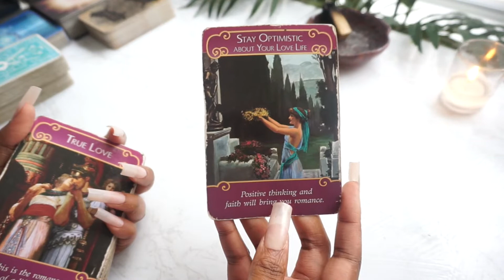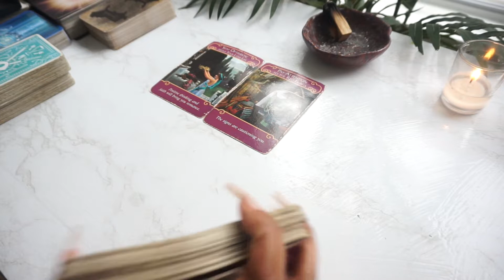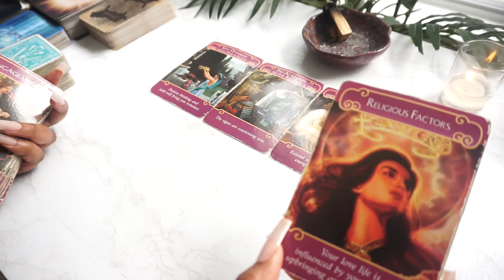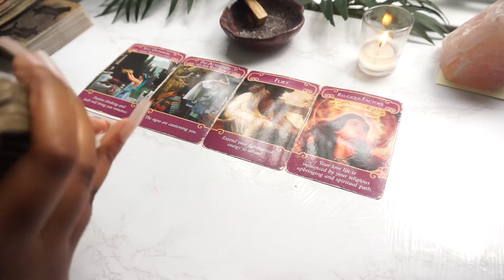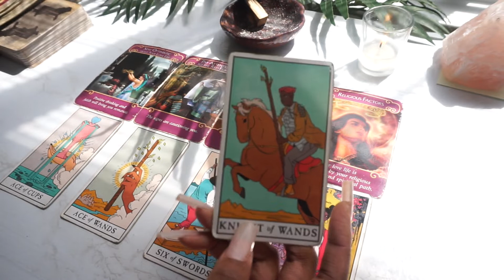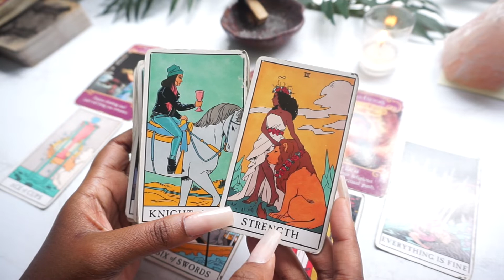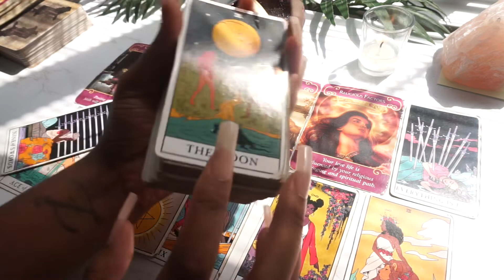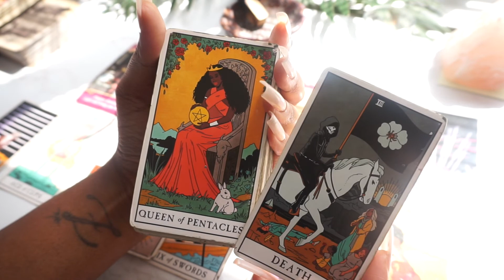AQUARIUS 🔥YOU’RE SO DESIRABLE🔥